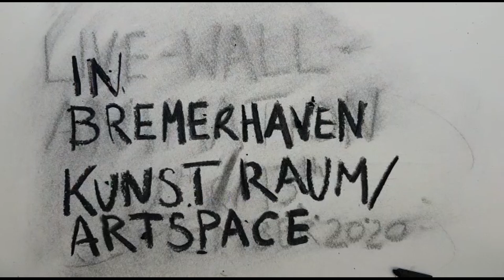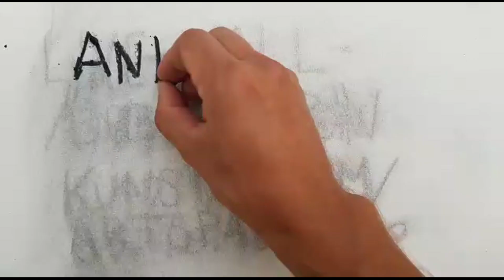Live Mural Animation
The 12th and 13th of september 2020, Hairihan and Luan Lamberty participated in Bremerhaven at KunstRaum / ArtSpace „Alte Bürger“ with a live stopmotion animation.

Luan Lamberty